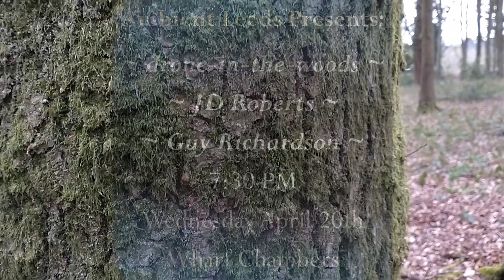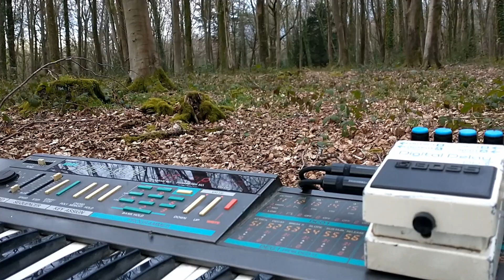drone-in-the-woods | Sunset* - ambient mix with Poly800 through Akai MFC42 analog filter Juno6 MC101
Promo video for headline gig in Leeds at the Wharf Chambers April 20th 2022.